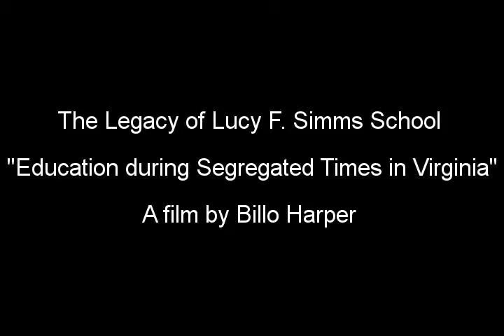Mary F. Awkard Fairfax Discusses Operettas of the Lucy F. Simms School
This interview is part of Billo Harper's documentary "The Legacy of Lucy F. Simms School."
In this video, Mary F. Awkard Fairfax, a former teacher at the Lucy F. Simms School, discusses the many operettas put on by the school.